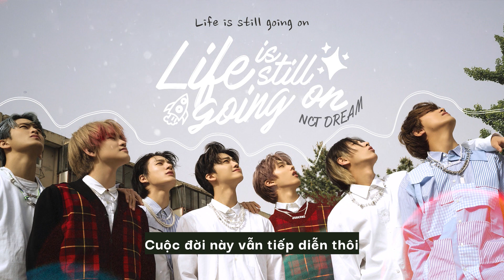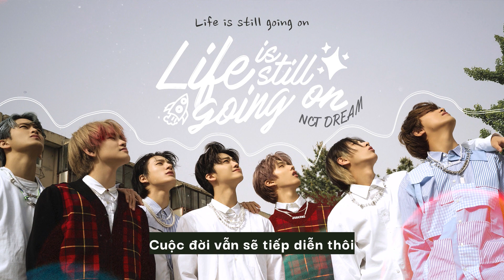• Vietsub/Lyrics • NCT DREAM 'Life Is Still Going On' | Hawyn & Hamilk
Song: Life Is Still Going On
Artist: NCT DREAM
Video Editor: June D
Timer: Jyeon
Designer: Chun
Typesetter & Encoder: June D
Translator: Jyeon
Effect: by BacHa97
Software used: Adobe Photoshop, Sony Vegas Pro, Aegisub